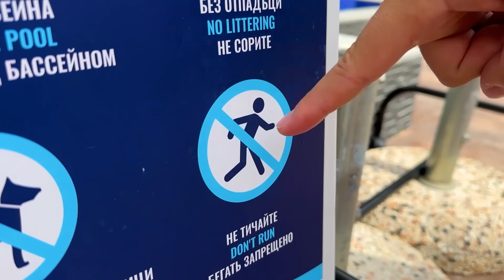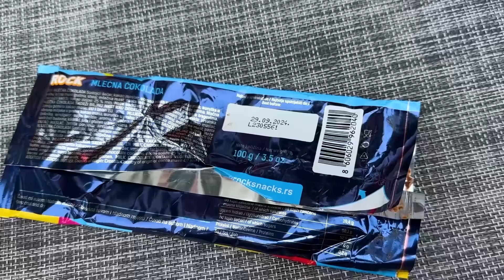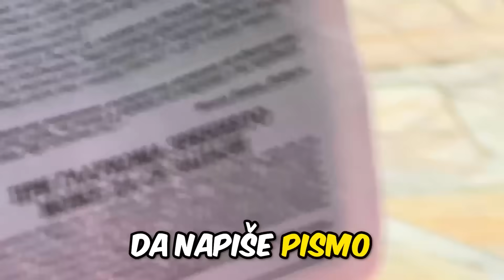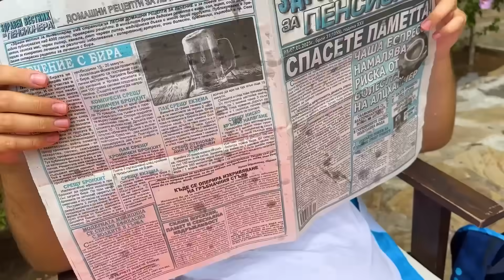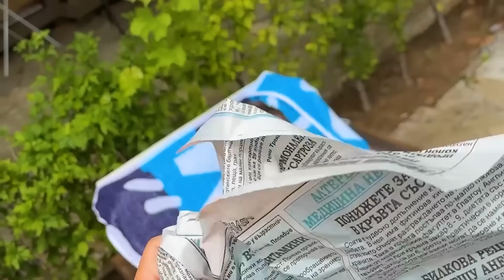TIPOVI LJUDI NA BAZENU!!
🔥↘️ RockFam Shop↙️🔥